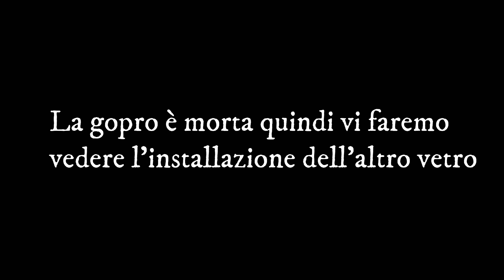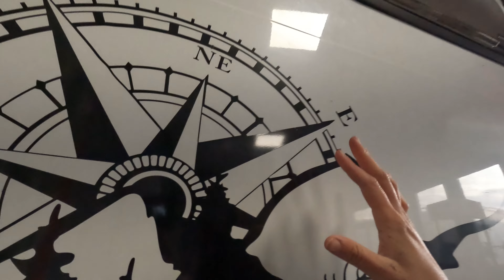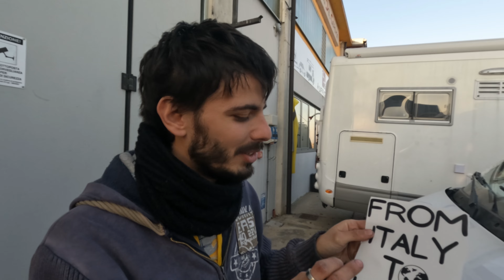OSCURIAIAMO i VETRI del camper e attacchiamo le NUOVE GRAFICHE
Ultimissimi ritocchi prima della partenza, era ora di pensare anche un po' all'estetica!

Grazie all' Officina del caravan che ci ha supportato durante questi lavori.

Fare video richiede molto tempo, impegno e attrezzatura costosa (come puoi vedere dalla lista sotto). Li pubblichiamo gratuitamente su YouTube per condividere informazioni di viaggio, consigli e intrattenere.

Se ti piace quello che facciamo, se ti è utile per organizzare i tuoi viaggi e ti farebbe piacere supportare il nostro lavoro e/o ringraziarci OFFRENDOCI UN CAFFÈ lo puoi fare a questo

GRAZIE 🚐💙

VIDEO & FOTO 📷, cosa usiamo in VAN 🚐 e in Campeggio 🏕️

P.S. il prezzo per te non cambia, Amazon ci corrisponde una piccolissima percentuale per aver parlato e consigliato alcuni prodotti.